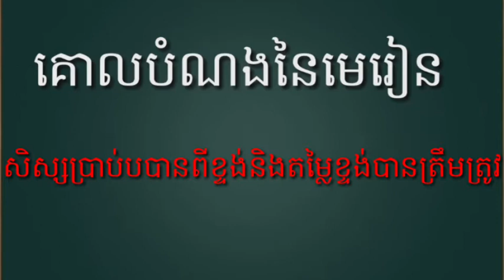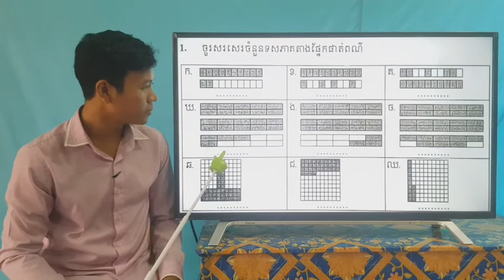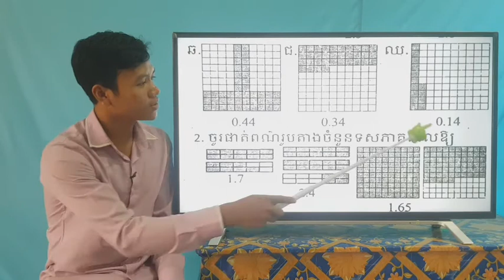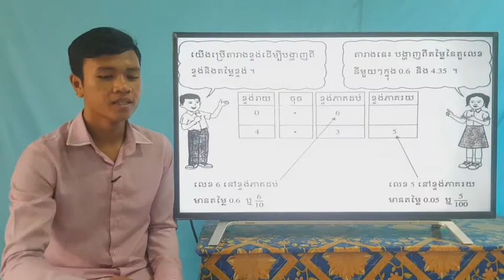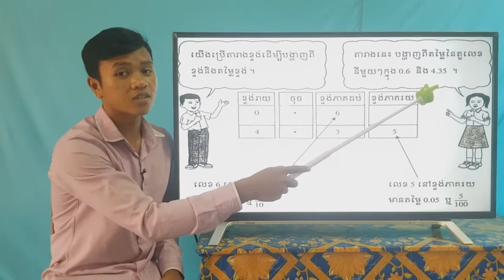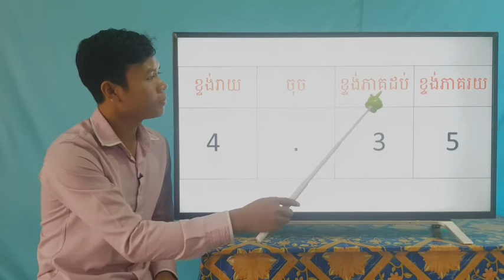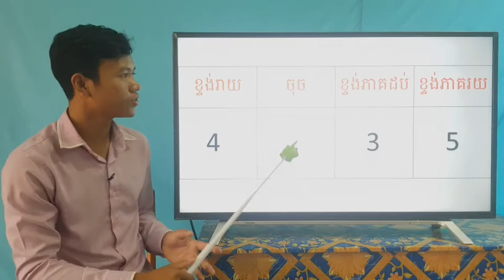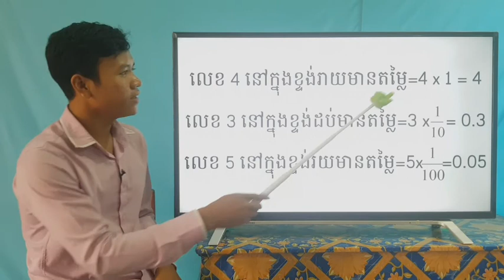50-3_ថ្នាក់ទី4-គណិតវិទ្យា-ទំព័រ86-03072020-joseph central school